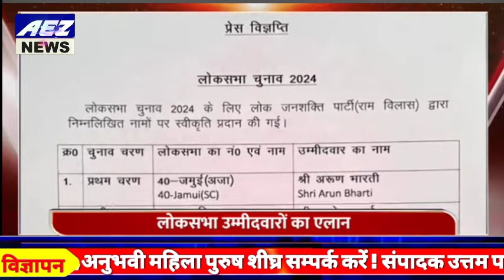Headlines l Morning news l Breaking News l Morning Special l घोषणा पत्र तैयार करेगी 27 सदस्सीय टीम